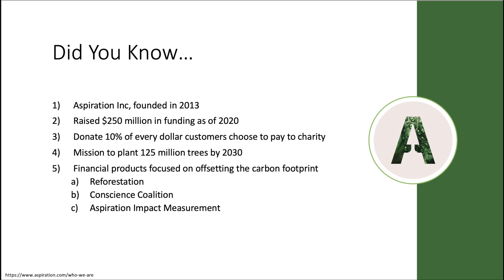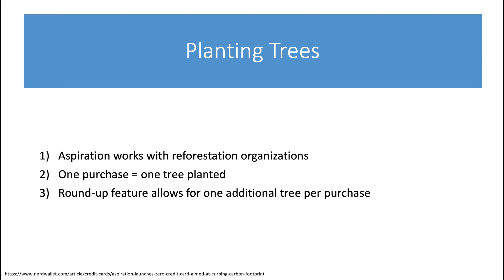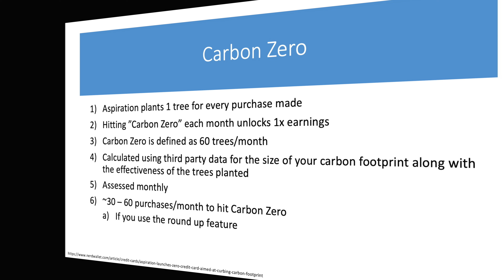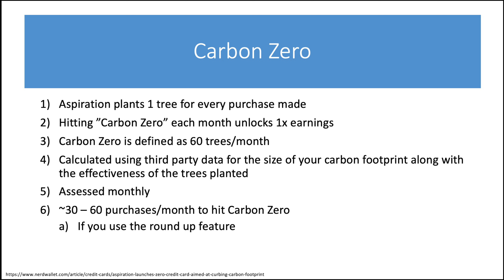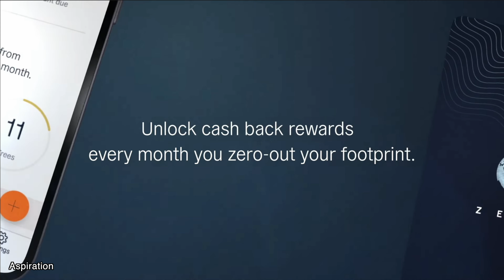Aspiration Bank Zero Card - By Your Powers Combined!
Chapters
0:00 Hey
0:38 Did You Know?
2:30 How it Works
3:00 Rewards
3:37 Zero Card
4:10 Carbon Zero
5:15 Other Details
5:55 Any Good?
7:57 Bye